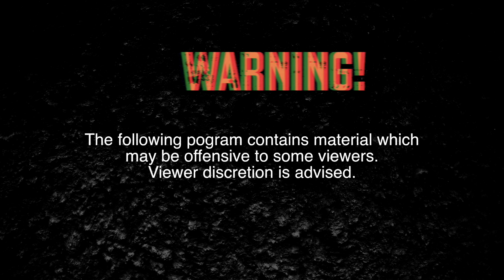Hip-Hop 411 Rap Battles: Alaska Vs Static Black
Hip-Hop 411 Rap Battles brings you their second official highly anticipated event. Hip-Hop 411 Rap Battles launched in 2017 with the highly controversial, intensely personal bar festival grudge match between DON V & KRISS ANTI-B. That battle went viral & shook the Mzansi battle rap world, the masses asked for more and Hip-Hop 411.

Check out what went down between Alaska Vs Static Black